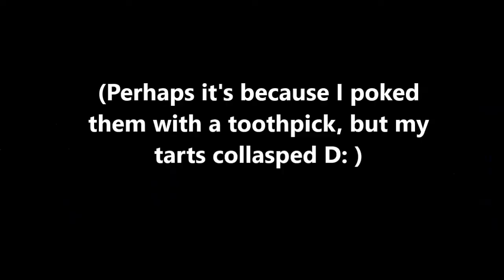Chinese Egg Tarts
I thought it was the 27th!! Turns out it's the 28th today, AND the day's almost over (where I am)! Sorry for the late video!
Happy Avatar Day everyone!

To be honest, I have no idea whose recipe this originally is, but here's the recipe on my "blog"!